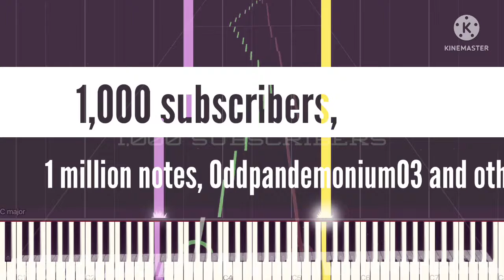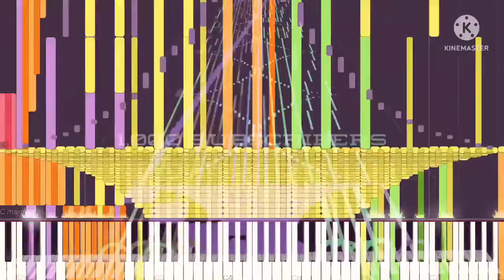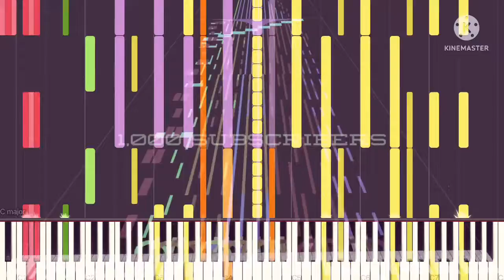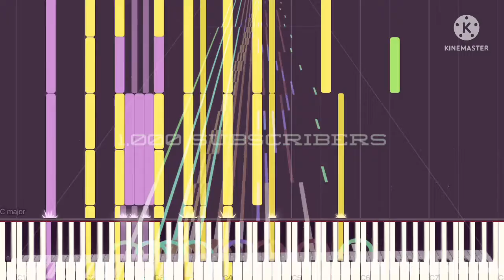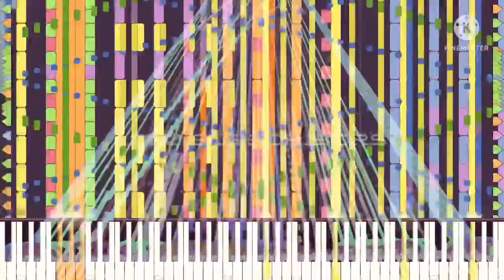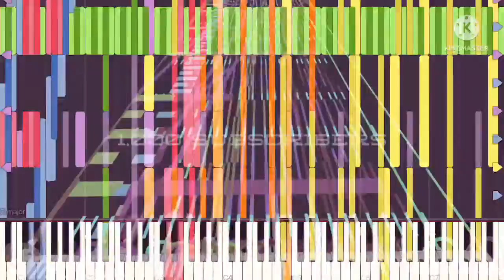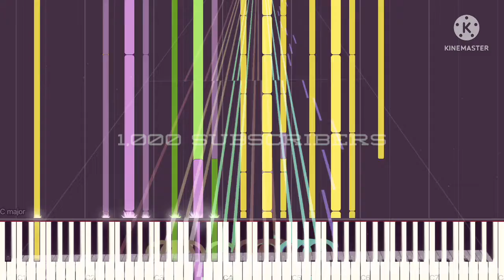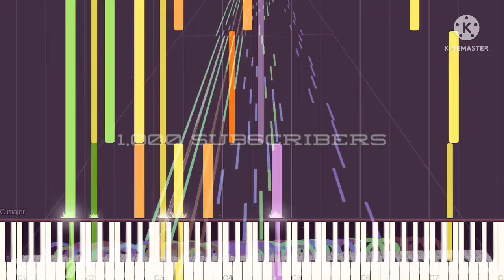[Black Midi] 1,000 subscribers, 1 million notes, Oddpandemonium03 and others.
Midi info.
File name; 1k sub special FINAL3.mid
File size: 7.69KB
Notes: 1,000,000
Blacker; Oddpandemonium03, NewFall2022, Pon MIDIs, JMv5

Software info.